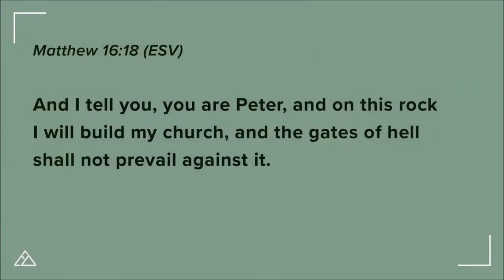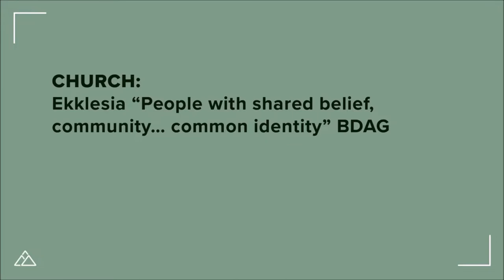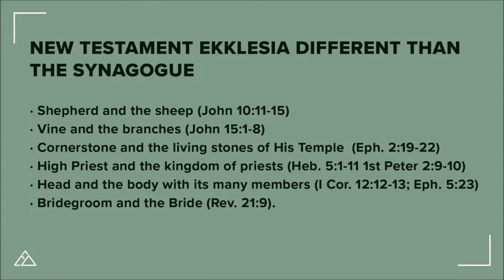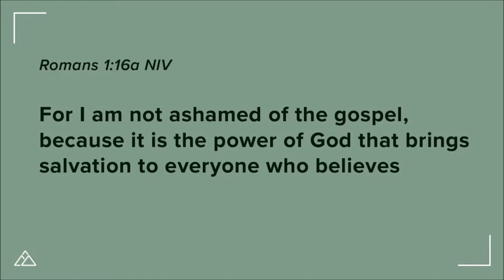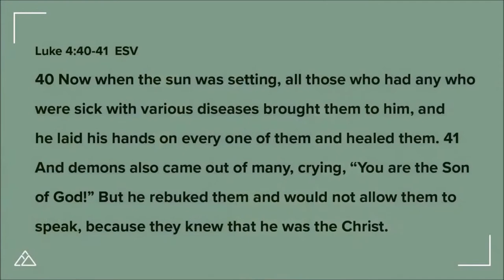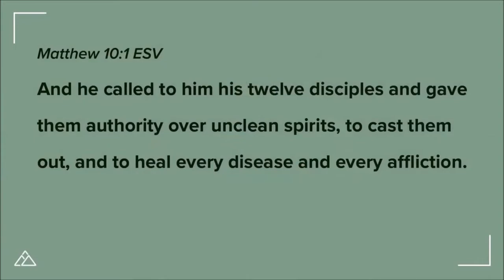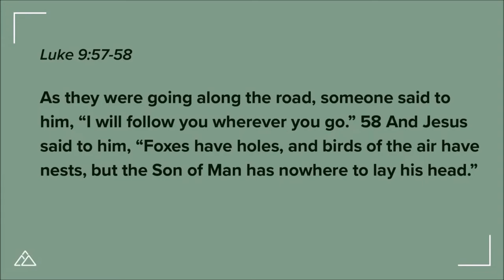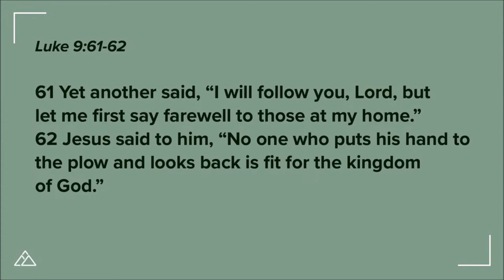The Gospel Is Fearless | Brandon Naramore